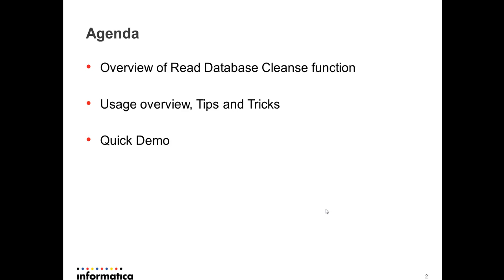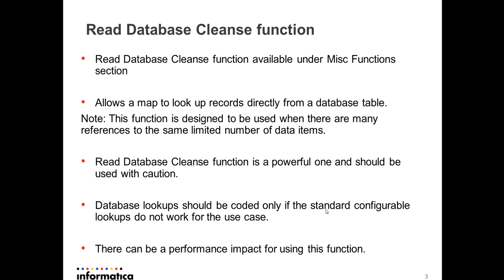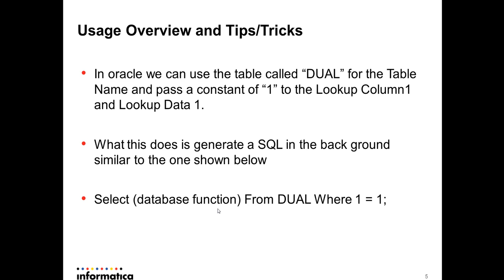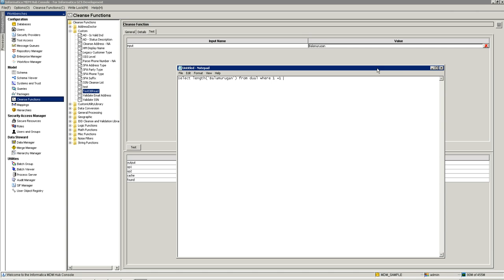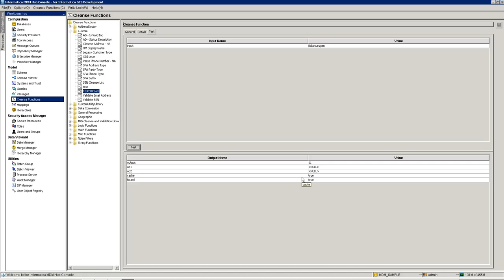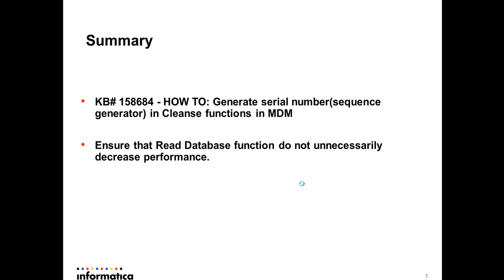How to use Read Database Cleanse function in MDM 9.7.1 Oracle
This video explains the Read Database Cleanse function, its uses along with Tips and Tricks to use inline database functions